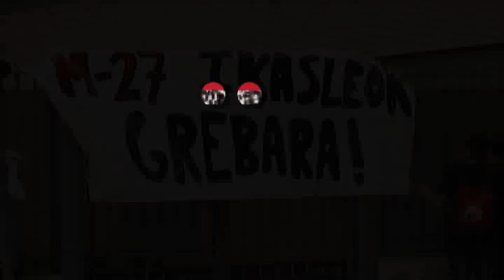GaztiakPlanto Haur eskola bat okupatu dute Iruñean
Datorren osteguneko grebari begira lehengo ekimenak burutu dira gaur iruñerrian haureskola bat okupatu dut Arrosadia auzoan eta hemen desalojoaren bideo bat.